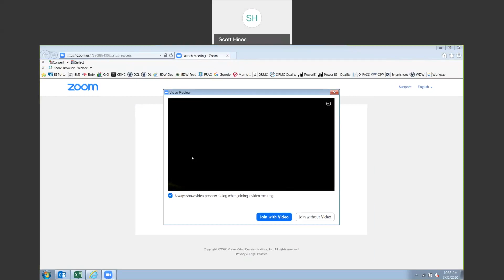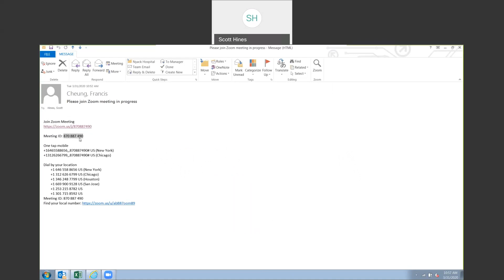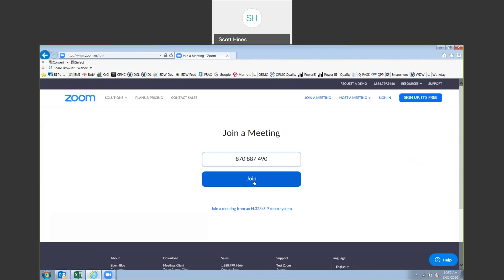Telehealth Instructions for Patients on a Laptop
Here's a step-by-step video for patients on how to start a Zoom telehealth appointment with their Crystal Run Healthcare provider.